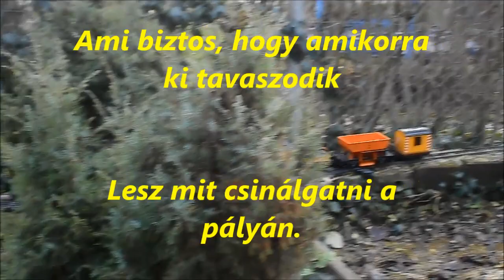R.K.V.t.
Az én kerti vasutam.  A lagymatag idóre való tekintettel a PFT megszemlélte  mit is  kell majd tavasszal csinálniuk ?   Azért lesz mit. Nem katasztrófa , de a szokásos  tavaszi  javítgatásokat meg kell majd  ejteni.